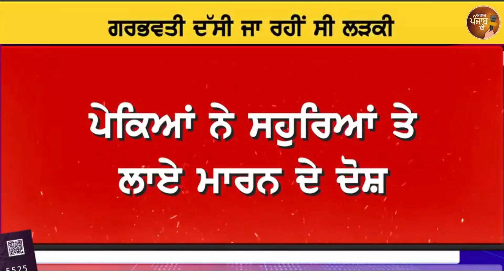ਅਜੇ ਉਤਰਿਆ ਨਹੀਂ ਸੀ ਵਿਆਹ ਦਾ ਚਾਅ 10 ਮਹੀਨੇ ਦੀ ਵਿਆਹੁਤਾ ਦੀ ਹੋਈ ਮੌ*ਤ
Awaaz Punjab Di: Voice of the Heartland

Awaaz Punjab Di is your ultimate source for the latest and most reliable news from Punjab. We provide comprehensive coverage of regional events, political updates, cultural stories, and social issues that matter to the people of Punjab. Our commitment is to deliver accurate, timely, and unbiased news, ensuring that you stay informed and connected with the pulse of Punjab.

From bustling cities to tranquil villages, Awaaz Punjab Di captures the essence of Punjab, bringing you stories that resonate with your daily life. Join us in exploring the rich heritage, vibrant traditions, and dynamic developments of Punjab.

Awaaz Punjab Di: Your window to everything Punjab.

Stay informed with AwaazPunjabDi